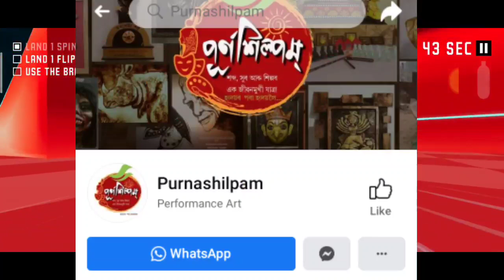beharbari Outpost today episode | beharbari Outpost kk sir comedy | behind the scenes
purnashipam Facebook page